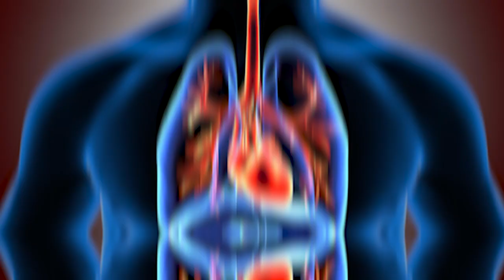Benefits of Cypress Essential Oil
🌹 Secure your Essentials TODAY!

Benefits of Cypress Essential Oil - We explore the history and origins of cypress in this video, as well as its invigorating and refreshing aroma that is known to have calming properties. Learn about the comprehensive advantages, which include easing muscle soreness, boosting circulation, and supporting respiratory health. Discover useful ways to incorporate Cypress Essential Oil into your everyday activities to improve your general health. Are you prepared to witness the transforming power of cypress?